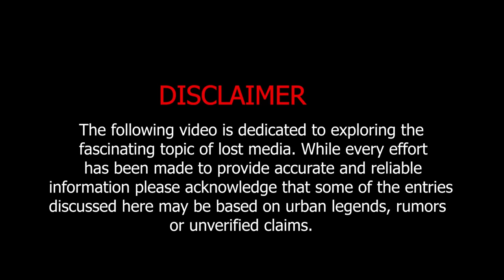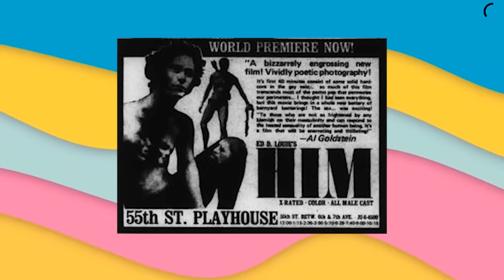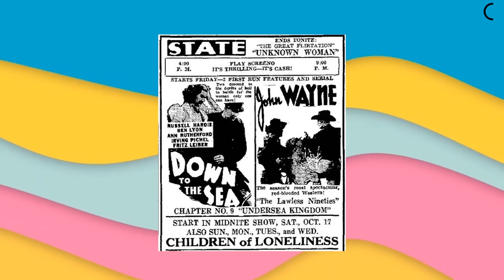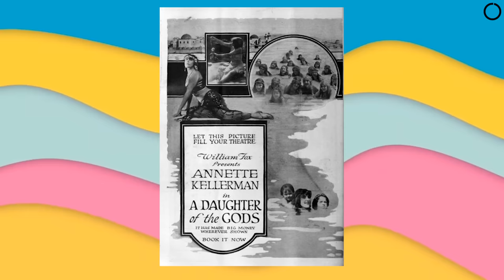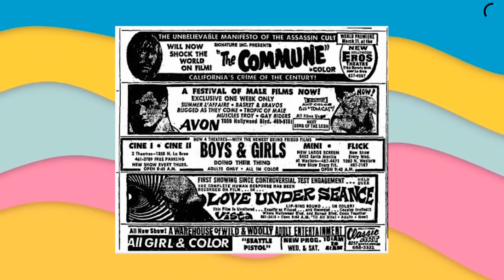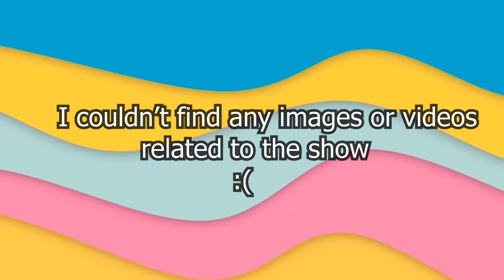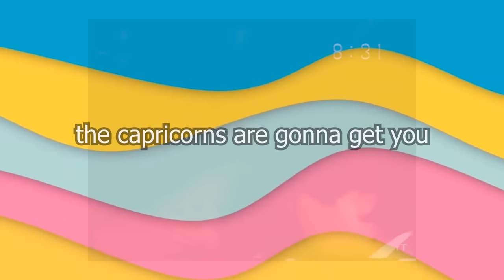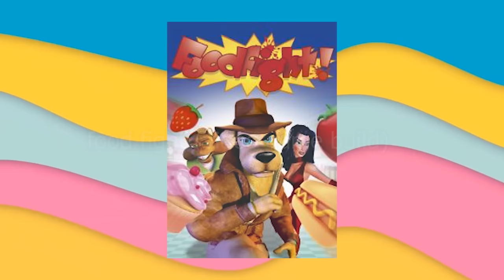Last Layers Of The Darkest Lost Media Icebergs.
This video takes you on a mesmerizing journey into the chilling depths of the internet's enigmatic phenomenon. Dive into the secrets of rare and elusive lost media as we ascend each layer of the iceberg, revealing forgotten films, music, and art that have evaded public consumption. Join me as we explore the circumstances behind their disappearance and the tireless efforts of internet sleuths to recover these legendary treasures.

background animation of colorful sea wave shape abstract summer background Stock Videos by Vecteezy